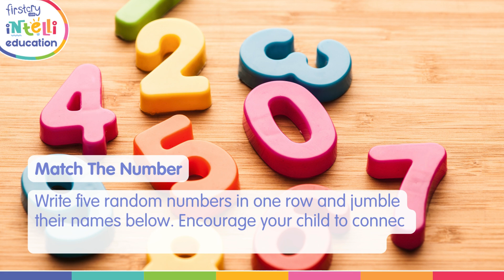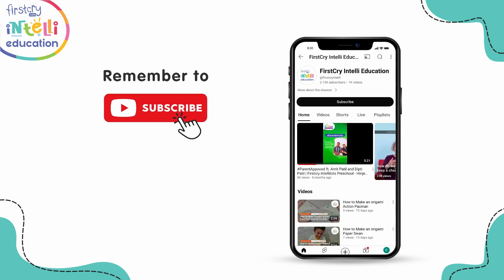Numbers Made Easy: 6 Engaging Activities for Kids! | FirstCry Intelli Education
In this video, we're excited to share '6 Fun Activities to Help Kids Master Number Names!' Understanding number names is important for kids as it sets the stage for their future math skills and helps them make sense of the world around them. We all know that learning can sometimes feel like a chore, but with these fun games and creative ideas, we’re turning that into something enjoyable and engaging.

So, join us as we explore some easy-to-set-up activities perfect for kids of all ages. Your little ones will have such a great time that they won’t even notice they’re learning!